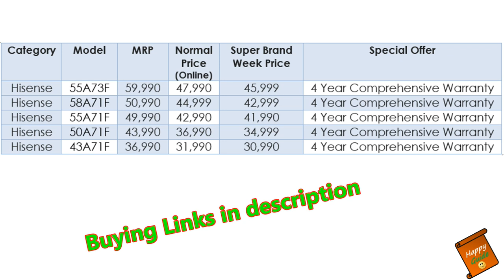Hisense Offer on 4k Tv Models | Hisense New Tv range | Hisense Euro 2020 Contest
Dosto, Mai, Happy Guide swaagat karta ho aap sabhi ka ek naye episode mai. In today's video, I have talked about Hisense smart tv offers and contest.

Hisense, a leading global consumer electronics and appliance manufacturer has been associated with the sports fraternity for more than a decade, and has sponsored multiple global tournaments like UEFA Euro championships, FIFA World Cup in the past.

Continuing with the legacy, this year the brand has partnered with EURO 2020 as the official sponsor for this mega sporting event happening this month.
Moving forward, Hisense will also be the official sponsor of Qatar FIFA world Cup 2022.